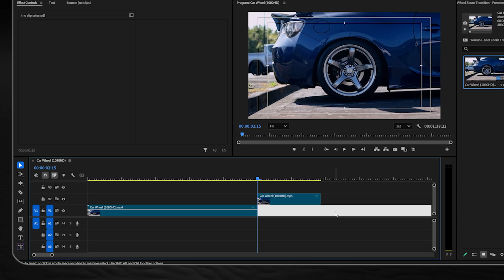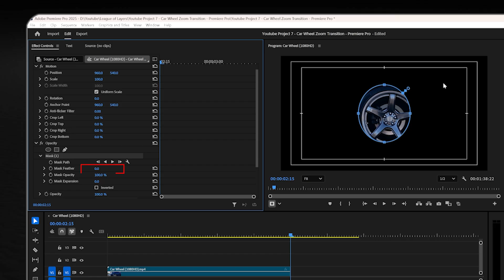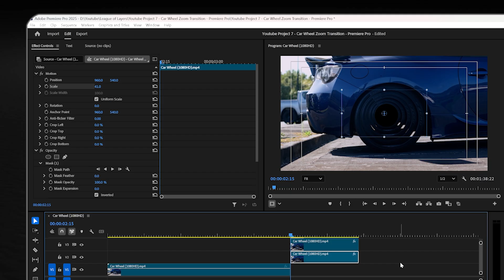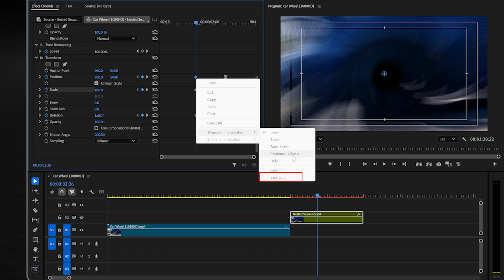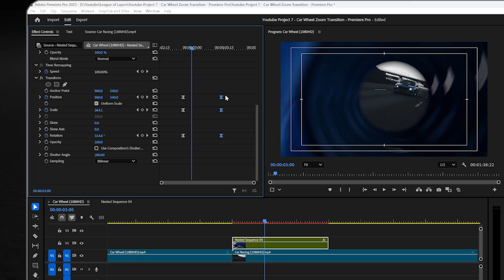Create This Car Wheel Zoom Transition in 5 Minutes! | Premiere Pro Tutorial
Hey guys! you might've seen this kind of Zoom Transition in trendy & viral videos... That's what we're learning today! In this tutorial, I'll show you how to create it in only 5 Minutes, & you can also download all the assets I've used and put them into practice via the link below, Keep watching the Tutorial to get the password!

Also, Don't forget to watch our recent video about the Mask Transitions in Premiere Pro, This'll help you 10x better

Chapters:

0:00 - 0:19 - Intro
0:20 - 1:18 - Masking
1:19 - 2:05 - Designing the Wheel
2:06 - 3:00 - Animating the Wheel
3:01 - 4:24 - Creating the Zoom Transition
4:25 - 4:46 - Finalizing
4:46 - 5:07 - Outro